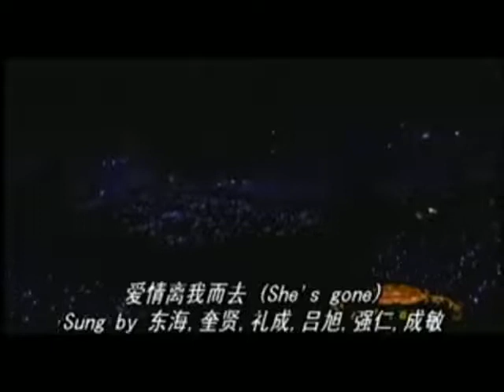18 November 2020